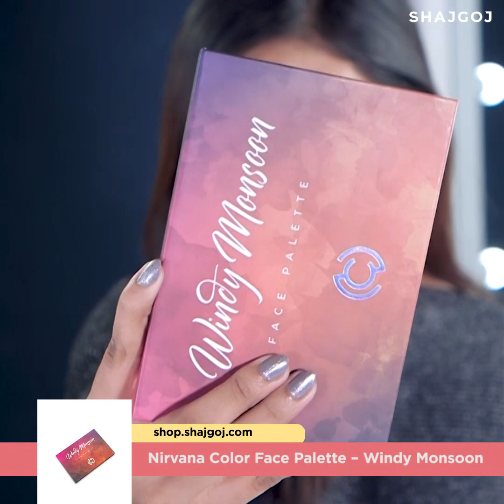ওয়ার্ম গ্ল্যাম লুক | Warm Glam Look With Nirvana Touch Me Not Eyeshadow Palette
প্যালেট থেকে আইশ্যাডো নিয়ে খুব ভালোভাবে ব্লেন্ড করার পরেও গ্ল্যাম লুকের সাথে মানানসই হচ্ছে না? এর কারণ হতে পারে আইশ্যাডো প্যালেটের ফর্মুলা, কালারস এবং পিগমেন্টেশন হয়তো ঠিকভাবে মিলছে না। দেখে নিন Nirvana Touch Me Not Eyeshadow Palette দিয়ে কীভাবে ওয়ার্ম গ্ল্যাম লুক ক্রিয়েট করবেন।

A perfect well blended eye makeup mainly depends on the formula of the eyeshadow & also the pigments. And the perfect guide to a warm glam look is the new Nirvana Touch Me Not eyeshadow palette with 10 highly pigmented neutral shades. In this video we will create a warm glam look using this beautiful palette.